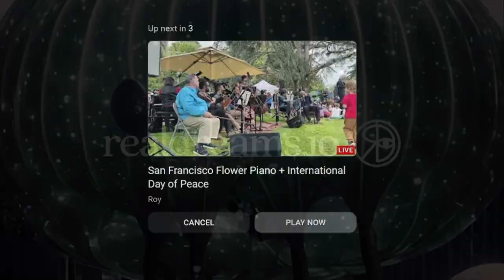CALL MY NAME by Robbi Spencer